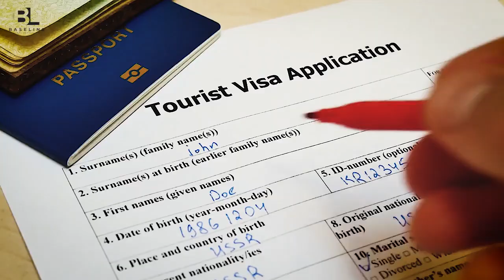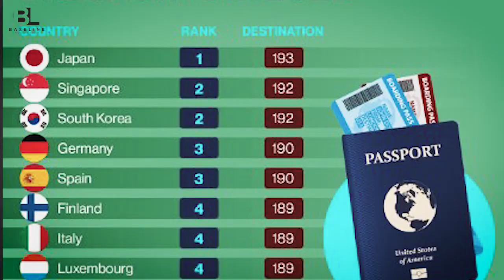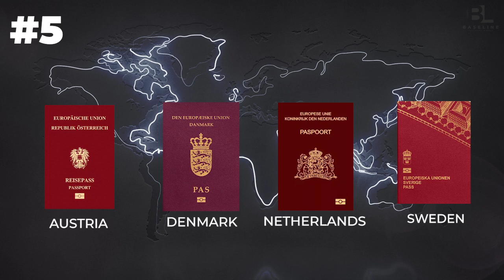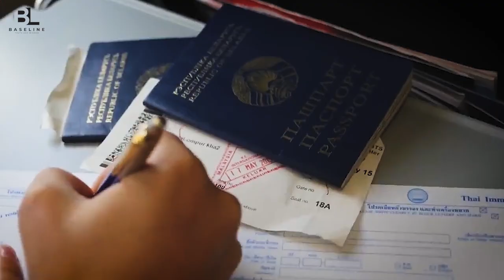10 Most Powerful Passport 2023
In this video, we'll be taking a closer look at the Top 10 Most Powerful Passports in the World for the year 2023. Having a powerful passport is an important asset for frequent travelers, providing access to more countries without the need for a visa. The ranking is based on the number of countries that passport holders can enter without a visa or with visa on arrival.
BaseLine, presents the hot topics around travel, things to do, adventure, places to visit, politics, and much more. Watch premium content on travel to get entertained and inspired exclusively on BaseLine

baseline, baseline,
baseline,baseline